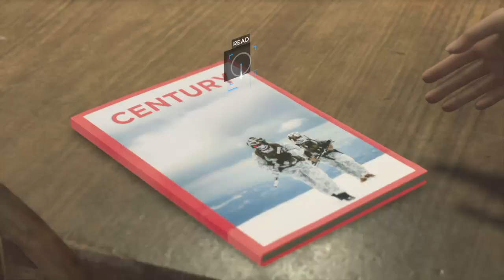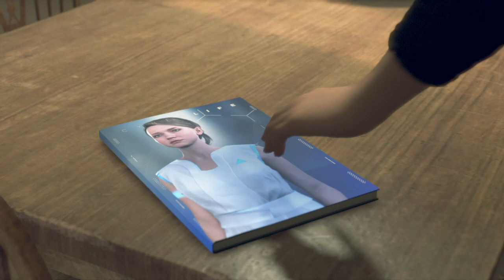Midnight Train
After some happiness at the Pirates Cove with the Jerrys, Kara was on the move once again with Alice and Luther. They arrived at the house of the Chapman family, where they feel Rose can help them cross the border, despite resentment from her son, Adam. After some time passed, an policeman arrived but not before Kara hid all the evidence, including Alice and Luther, to evade getting slaughtered. Afterward, Rose returns and told Kara that she can get them across the border by nighttime. Will they have time before the entire police task force of Detroit overwhelm the androids?